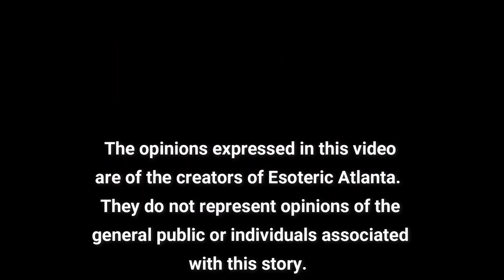Richard Uncensored (Citizen First News)